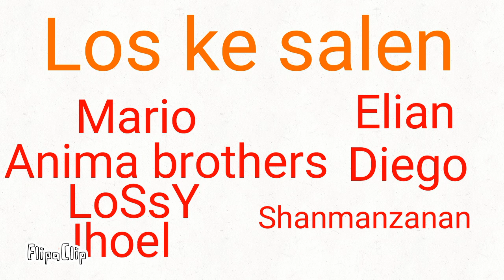Calipso 2 mis amigos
Si no salis lo siento :"v